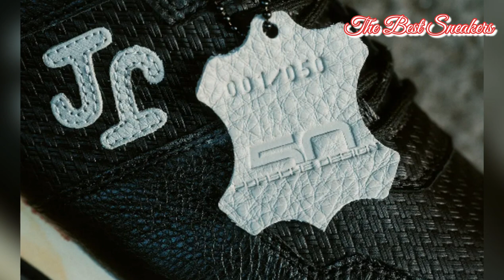Porsche Design x SONRA